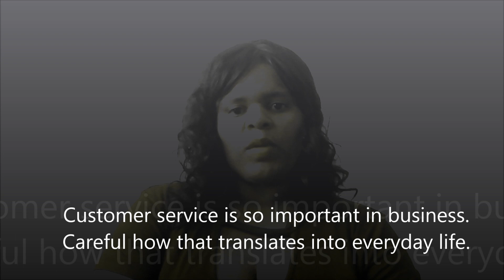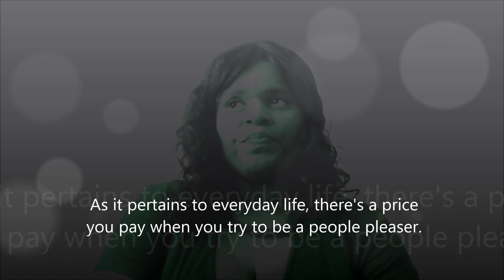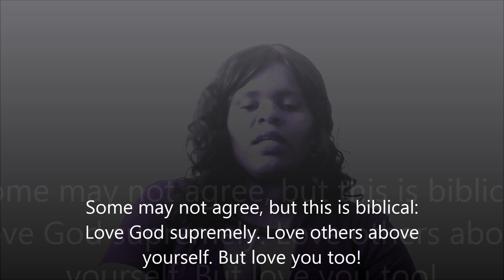WHO'S YOUR AUDIENCE? Who Are You Trying to Please? (Msg from Melanie @ KingdomKreatives.com)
For those of us who serve in business, work and/or everyday life, there is often the pressure to perform, the pressure to please. So what's a girl or guy to do?

Message from Melanie (KingdomKreatives.com)